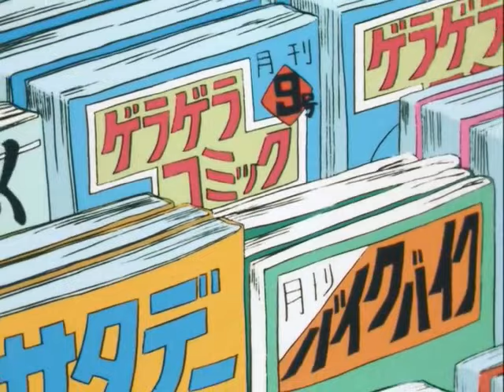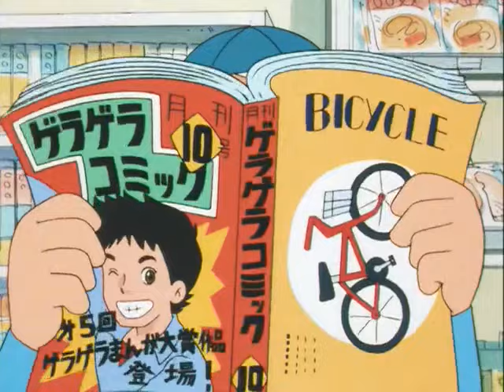kiteretsu in hindi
kiteretsu episodes in hindi
kiteretsu episodes in hindi new
kiteretsu episode in hindi
kiteretsu episode in hindi new
kiteretsu in hindi new
kiteretsu episodes in hindi old cartoon